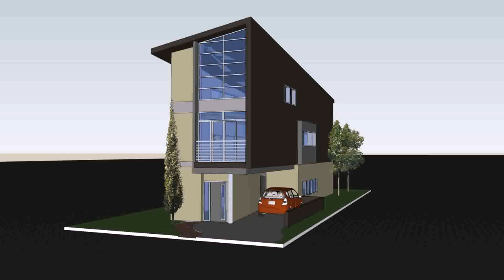Modern Open Plan Glass House Design - DaddyGif.com (see description)